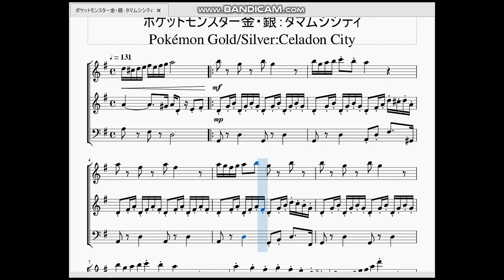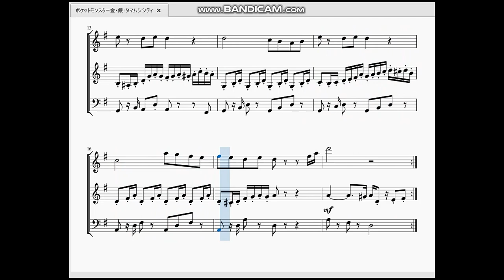ポケットモンスター金・銀：タマムシシティ Pokémon Gold/Silver：Celadon City Theme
今回は「にじいろの おおきな まち」タマムシシティの曲を作らせて頂きました。

　赤緑版よりスタッカートを多く使用している為前よりも楽し気な印象を受けますね。
　因みに、赤緑版ではこの曲はタマムシシティにだけ流れてましたが、金銀ではセキチクシティでも流れます。